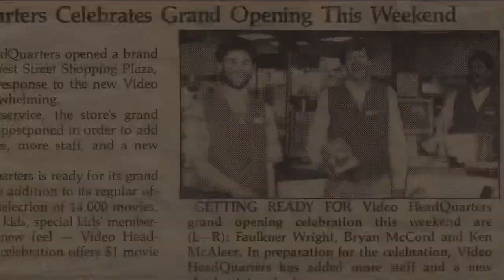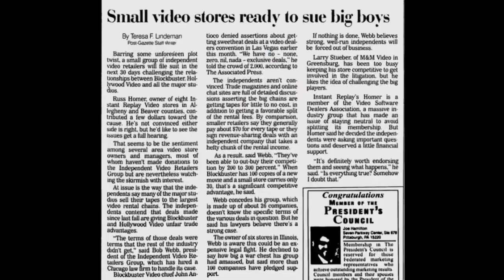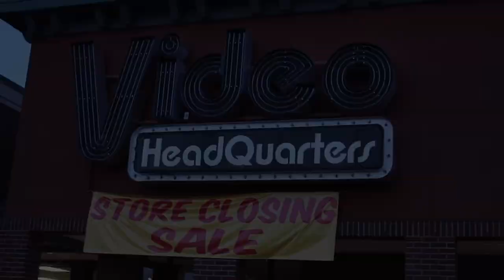Everything to Entertain You: The Story of Video Headquarters Trailer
Video Headquarters in Keene, NH was one of the largest and best video stores in the country. Not only did it serve as a cultural landmark of southwestern NH, it's owner, Ken McAleer, played a major part on the national stage as an important leader for independent video retailers. From leading regional buying groups, serving as the head of a number of trade associations, working deals with executives from the big studios, and joining the fight to sue the big chains and Blockbuster, Ken McAleer was instrumental not just for Keene and New Hampshire but for independent video stores around the country. This scrappy, no budget documentary chronicles the rise and final days of the video store once voted the best in the country (1997, via the Video Software Dealers Association). This labor of love was made by a former employee who was granted unparalleled access both during the closing and after with access to thousands of historical photographs and documents of the store's history.